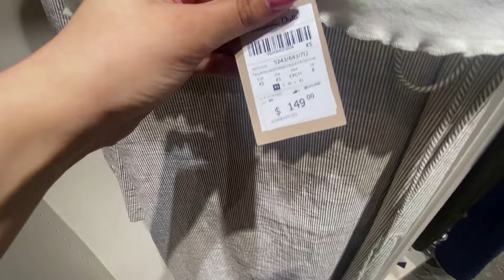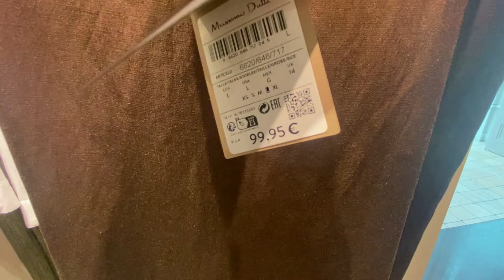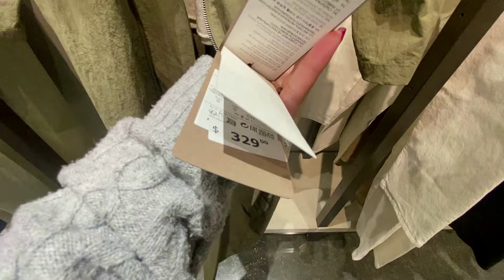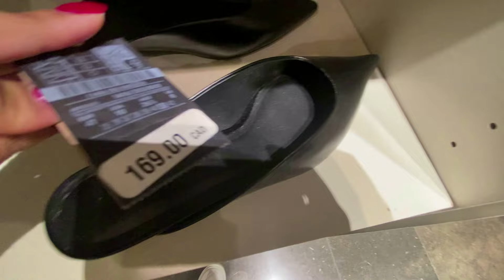MASSIMO DUTTI NEW WOMEN'S COLLECTION SPRING 2024 / MASSIMO DUTTI NUEVA COLECCION 2024